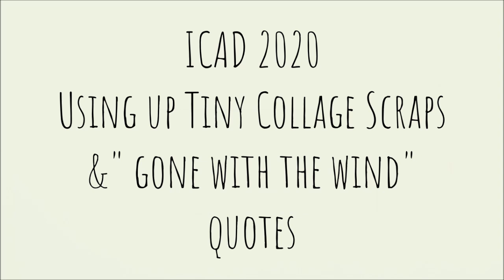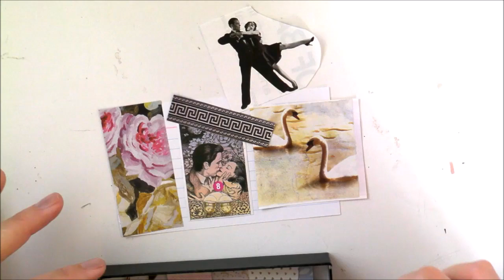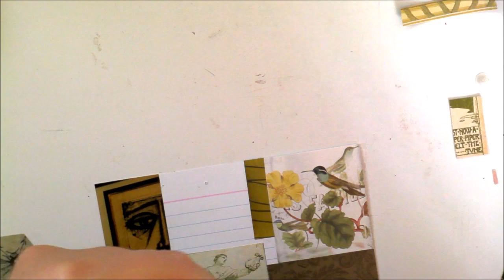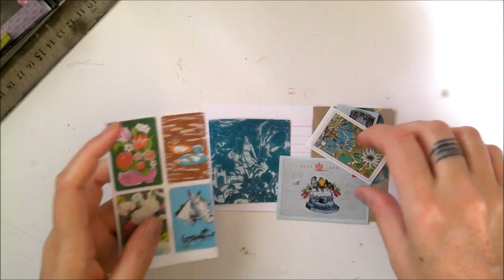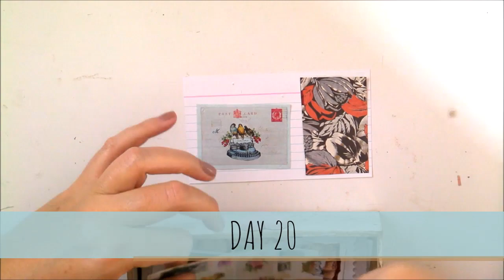ICAD 2020 || Day 17 - 20